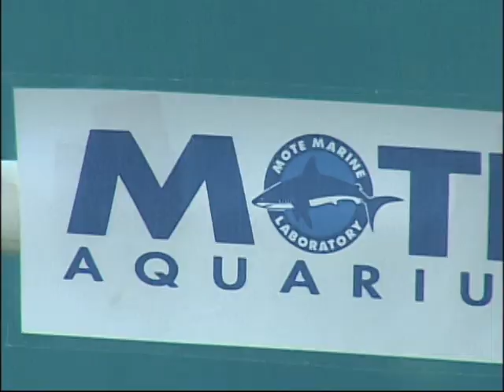SNN6: Mote Marine manatee predicts Super Bowl winner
The Green Bays Packers are Buffett's pick to win this year's Super Bowl.